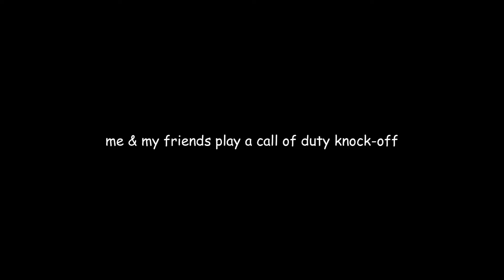clowndfeld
I broke my hand I think lol